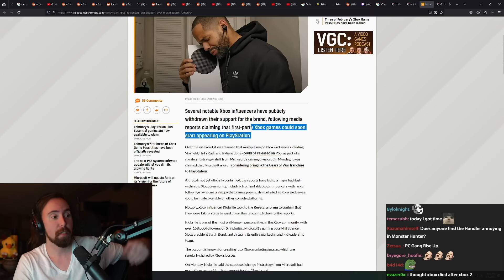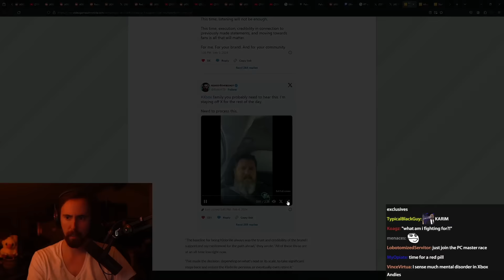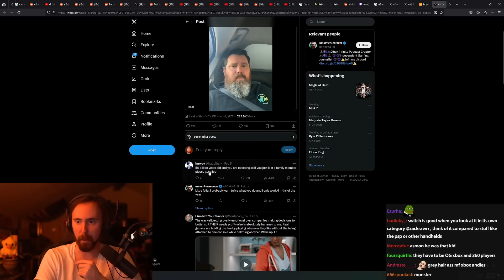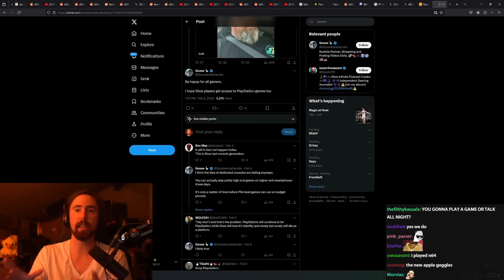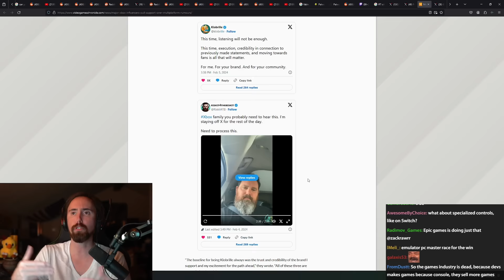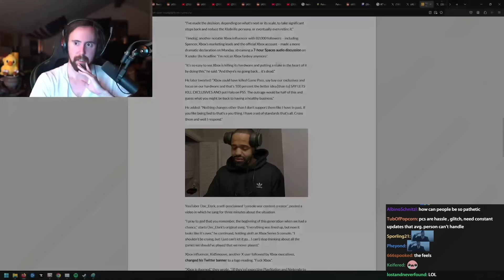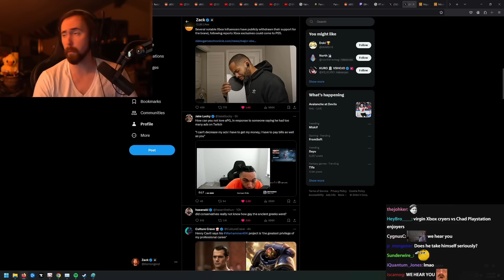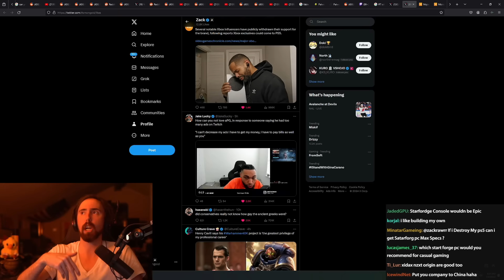Xbox Is A Joke